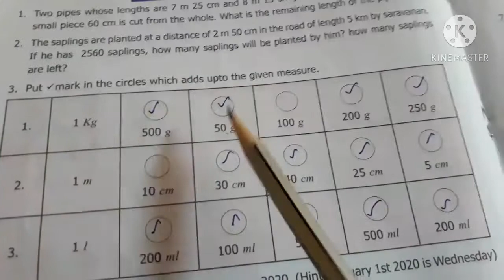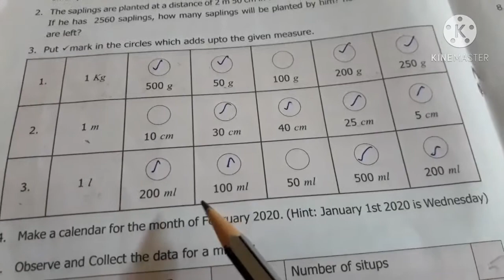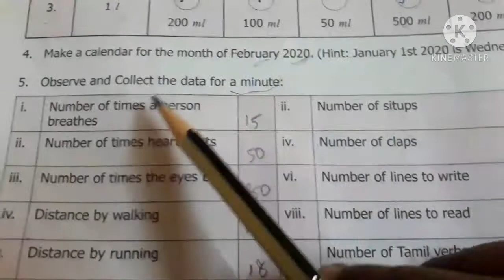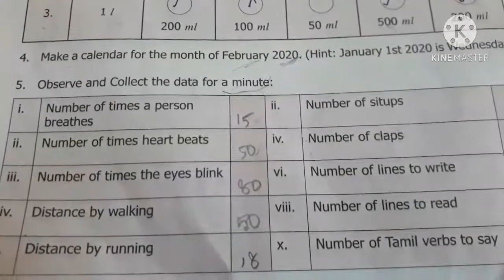6th std maths; 2nd lesson; exercise 2.3 q.no 1 to 10